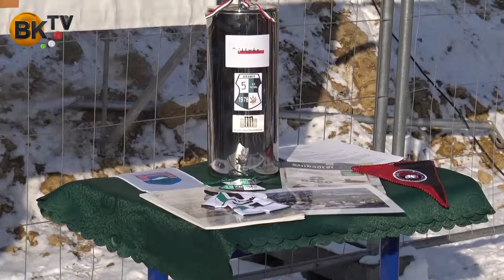Épül, szépül Budaörs - 2017. 12. 19.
Befejezéséhez közeledik az Aramis Sportcsarnok.